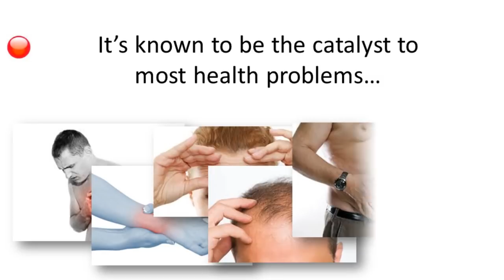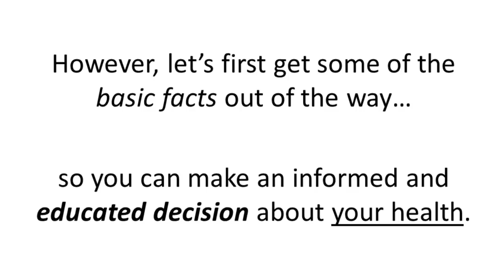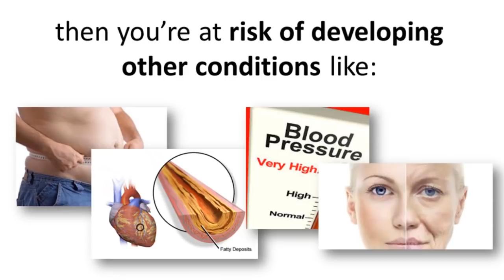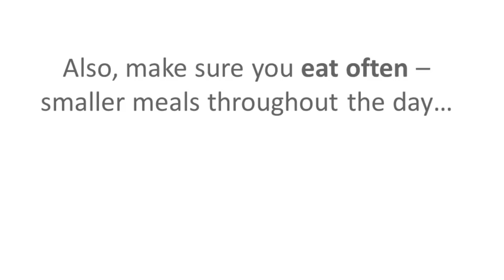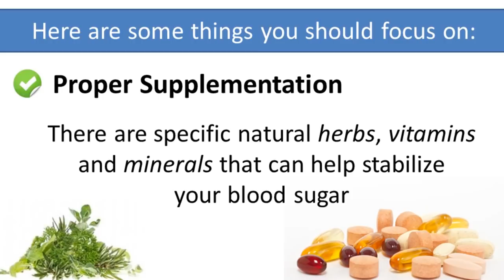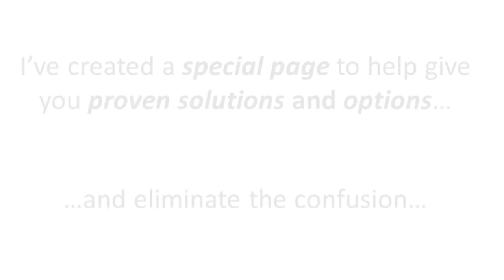Blood Sugar Health Tips - Pre Diabetic Blood Sugar Levels! - by Dr Sam Robbins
Pre-Diabetes? Discover how to quickly improve your blood sugar and prevent the future health problems that come with Diabetes.

Blood Sugar Health Tips - Pre Diabetic Blood Sugar Levels!

Pre-diabetes will almost always develop into (Type 2) diabetes if left unchecked. It’s a wake-up call and a “warning” for your future health. Pre-Diabetes can be reversed.

Simply making some small adjustments in each of these categories will make fast results for you, which means, more energy; less body fat; better cognition and you will simply look and feel YOUNGER!

However, time is of the essence. If you have a Pre-Diabetes blood sugar level, visit Dr.Sam Robbins at this link to stay healthy.

Solution that works fast and easy is simple, effective and proven.
“All-In-One” solution is Blood Sugar Optimizer™ which is the small pill that helps you to lower blood sugar & glucose level. It’s also helps you to improve insulin sensitivity and prevent cravings & energy crashes.

Thanks
DrSamRobbins

prediabetic state symptoms,borderline diabetes symptoms,which blood glucose numbers are associated with   diabetes and prediabetes,pre diabetic fasting blood glucose levels,prediabetes treatment,how to cure pre diabetes naturally,pre diabetes treatment guidelines,treating pre diabetes naturally,pre Diabetes Symptoms,pre diabetic diet,blood sugar and weight loss ,blood sugar control ,blood sugar extended ,blood sugar measurement,how to measure blood sugar